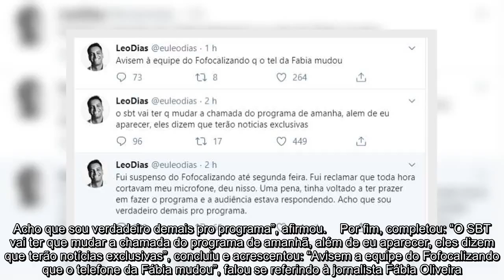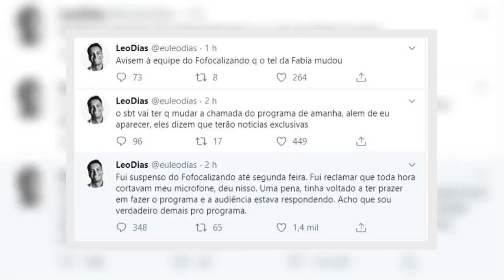✅ Leo Dias é suspenso do 'Fofocalizando' e dispara: ''Sou verdadeiro demais para o programa''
✍  Leo Dias é suspenso do Fofocalizando e faz desabafo em suas redes sociais sobre o ocorrido    Nesta terça-feira,19, o colunista Leo Dias fez um desabafo em seu Twitter que deixou todos os seus seguidores surpresos.    O jornalista afirmou que ficará um tempo afastado do Fofocalizando no qual é repórter: “Fui suspenso do Fofocalizando até segunda-feira. E continuou: “Uma pena, tinha voltado a ter prazer em fazer o programa e a audiência estava respondendo. Acho que sou verdadeiro demais pro programa”, afirmou.    Por fim, completou: “O SBT vai ter que mudar a chamada do programa de amanhã, além de eu aparecer, eles dizem que terão notícias exclusivas”, concluiu e acrescentou: “Avisem a equipe do Fofocalizando que o telefone da Fábia mudou”, falou se referindo à jornalista Fábia Oliveira.    Diversos internautas resolveram se manifestar a respeito do assunto na postagem feita por Leo: “Então ...